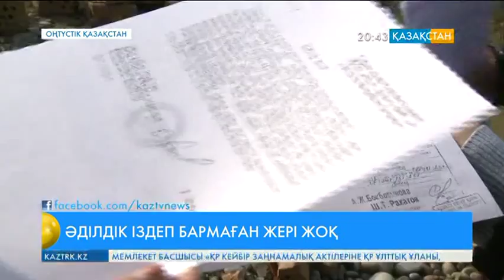Сайрам ауданының тұрғыны жерін даулап, әділдік іздеуде